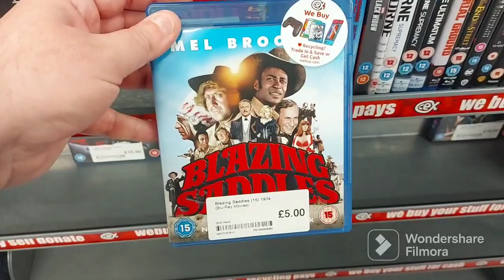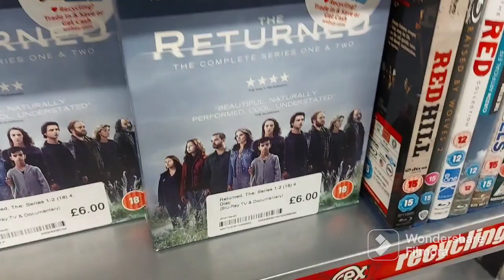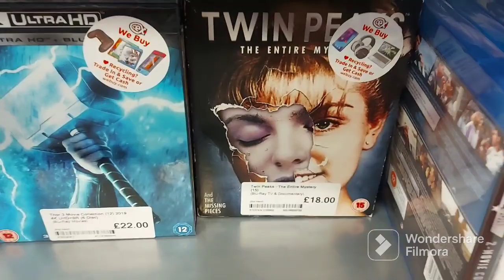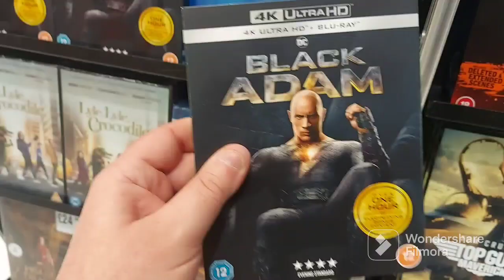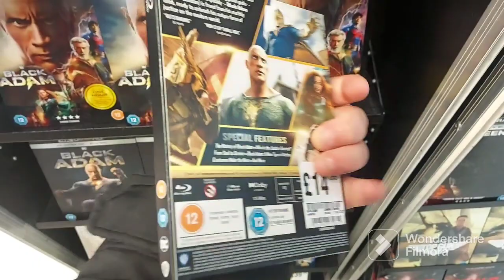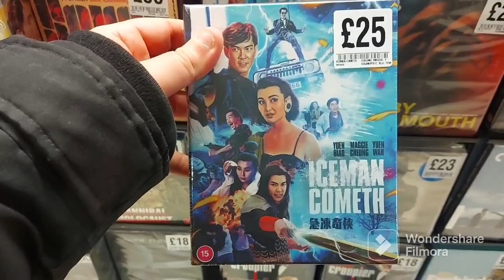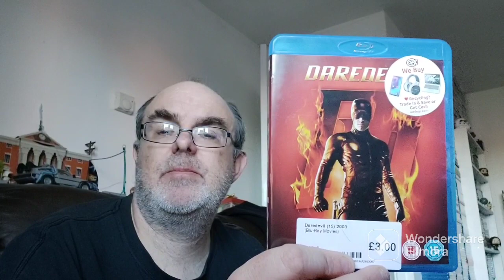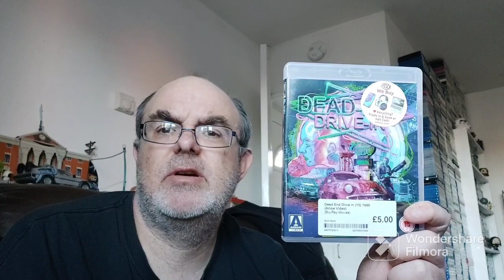Monday Blu-ray hunting - Hmv, Cex, Fopp plus a Cex rant!